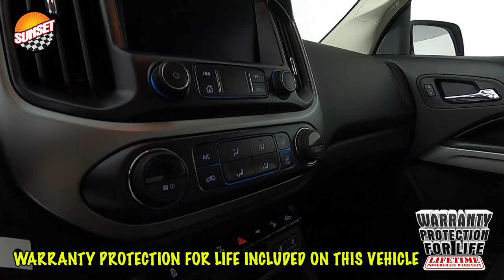2021 Chevrolet Colorado ZR2 Truck 1GCGTEEN5M1132159